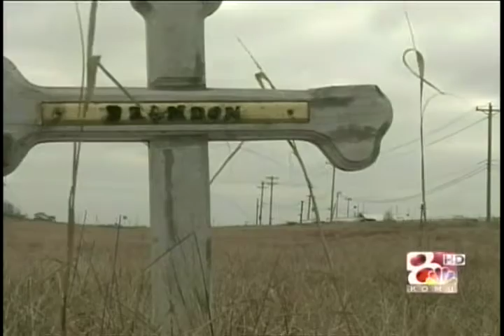Jordan Vandenberge - KOMU 8 News - Slower But Safer